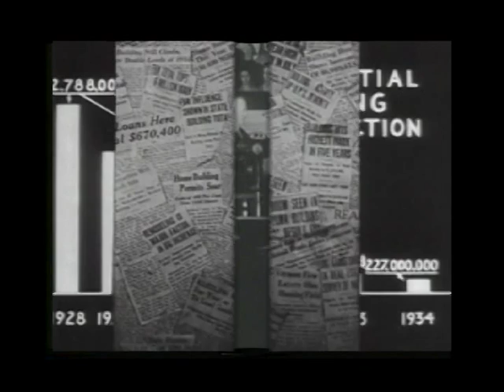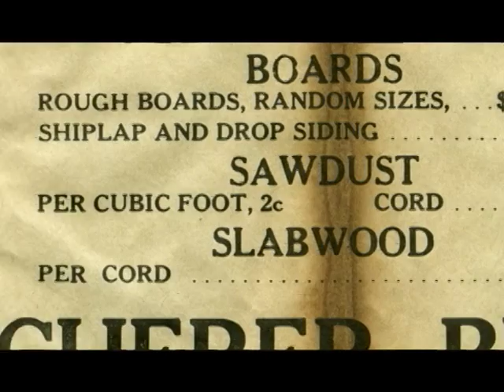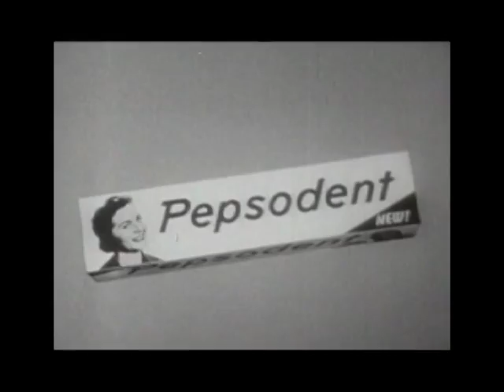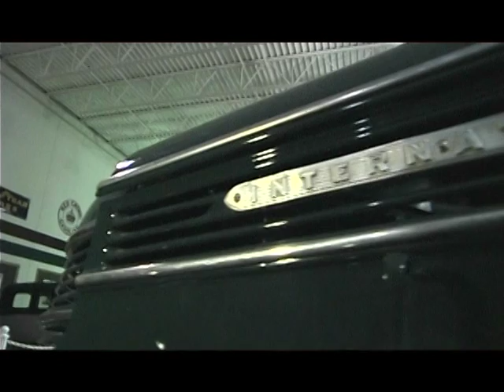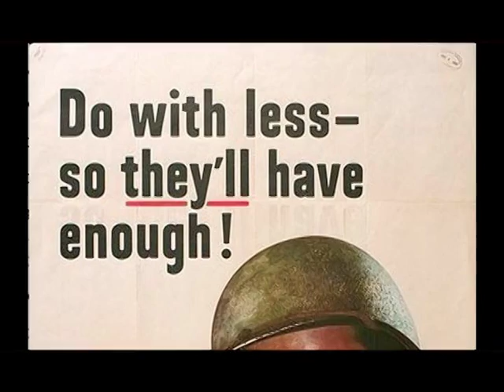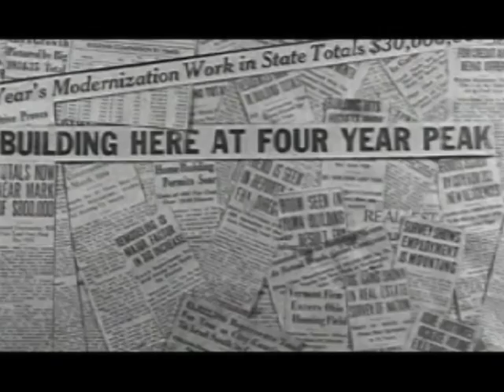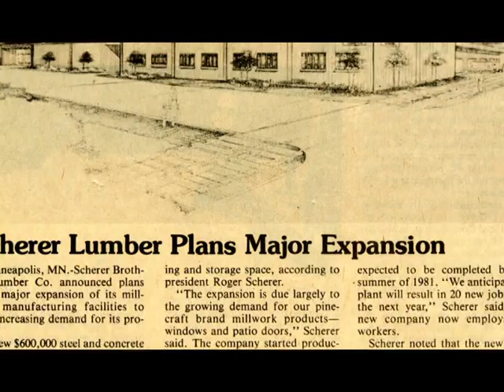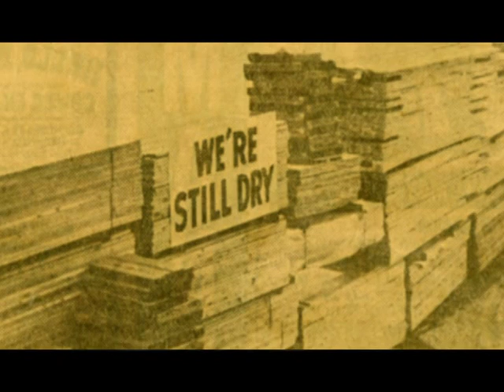Scherer Bros. Lumber Co. History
Scherer Bros. Lumber Co. History, 2005 Celebrating 75 years.